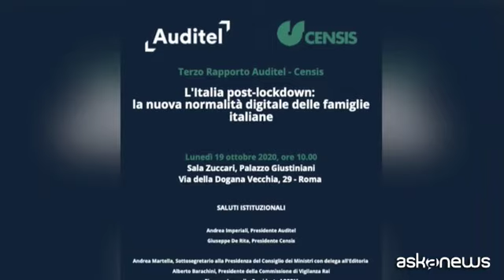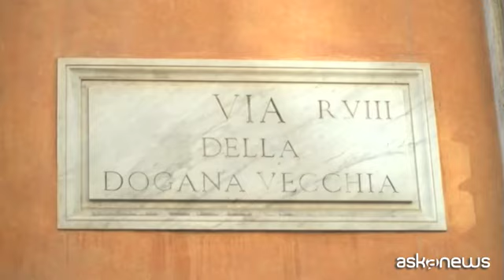Covid, Censis-Auditel: luci ed ombre della nuova Italia digitale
Roma, 19 ott. (askanews) - Il vero distanziamento sociale? Quello di 3,5 milioni di famiglie italiane che non avendo nemmeno uno smartphone, durante il lockdown, di fatto sono rimaste totalmente isolate.
E' quanto emerge dal terzo Rapporto Auditel-Censis intitolato "L'Italia post lockdown: la nuova normalità digitale delle famiglie italiane" presentato oggi al Senato. L'unica conseguenza positiva del Covid-19 infatti è la fortissima accelerazione impressa all'alfabetizzazione digitale del paese: spaventati dalla malattia, costretti a coabitare 24 ore su 24, gli italiani hanno scoperto che senza una buona connessione ad internet nessuna attività era più possibile. E hanno reagito velocemente: nuovi device, nuove connessioni più veloci, nuove abitudini di fruizione.
Andrea Imperiali, Presidente Auditel: "Stiamo parlando di oltre 15 milioni di famiglie italiane che durante il lockdown, forzatamente, hanno cominciato a fare per la prima volta una serie di cose che li hanno integrati con le tecnologie digitali. Noi la definiamo la più grande sperimentazione di massa mai condotta dal nostro paese. Poi ci sono anche una serie di famiglie purtroppo che sono rimaste invece escluse; è una delle informazioni che vogliamo consegnare alla decisione politica e al mondo delle imprese perché è una delle priorità che vanno colmate per i nostri progetti futuri".
Il Presidente del Censis Giuseppe De Rita rileva come il divario tra famiglie ricche e famiglie povere sia stato accentuato: se le fasce di reddito in Italia sono abbastanza ben distribuite, la fascia più alta fa la parte del leone in termini di comunicazione: "Significa che la fascia alta prende la dimensione innovativa e la fascia bassa non la prende. Naturalmente con il lockdown questo è aumentato insieme alla dimensione del Mezzogiorno, delle fasce meno favorite, dei nuclei familiari monocomponenti.
Con ogni probabilità questo tipo di realtà continuerà ad accentuarsi".
Alberto Barachini, presidente della Commissione di Vigilanza Rai: "La realtà è più complessa della narrazione; l'Italia non è ancora totalmente pronta a questa rivoluzione. Un rapporto importante sulla digitalizzazione, il rapporto Desico colloca l'Italia 25esima su 28 paesi dell'Unione Europea".
Alla presentazione hanno partecipato anche Giacomo Lasorella, Presidente Agcom, Gian Carlo Blangiardo, Presidente Istat e il sottosegretario alla presidenza del Consiglio con delega all'Editoria, Andrea Martella: "Una parte importante delle risorse del recovery fund - ha ricordato Martella - serviranno anche per questo: per fare in modo che la modernizzazione digitale accompagni la trasformazione del nostro paese. Voi ricorderete che già nel decreto cura Italia una somma consistente, 100 milioni, fu destinata per l'acquisto da parte delle famiglie di strumenti per la didattica on line. Ora si pone tema della rete unica e della necessità dello Stato di attuare ogni intervento perchè questa infrastrutturazione sia garantita a tutti i cittadini e a tutto il paese".